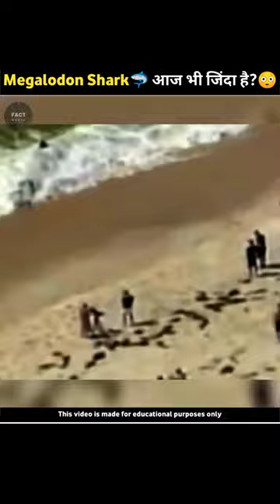किया Megalodon Shark अभी भी जिंदा है?😳 P-2|Proof That Megalodon Still Exist